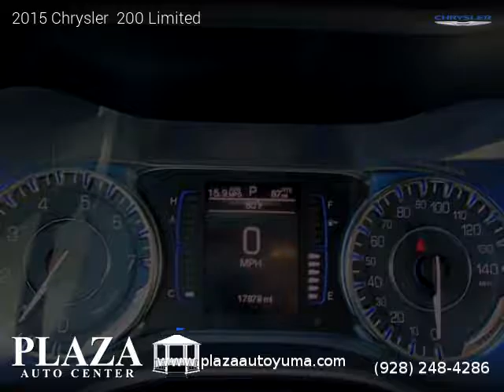2015 Chrysler 200 Limited - Plaza Auto Center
One owner vehicle, Clean title, Extended Warranty Available, 17,879 miles, Automatic, Billet Silver Metallic Clearcoat exterior, Gray interior, Sedan, FWD: Front Wheel Drive, 4 doors, 4 cylinders, Gasoline, MPG City 23 and 36 in Hwy.